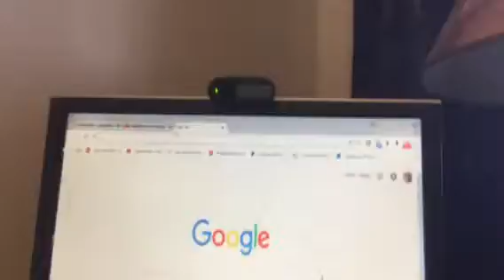Wifi turn off Web cam right now